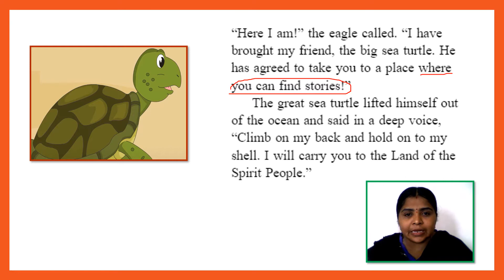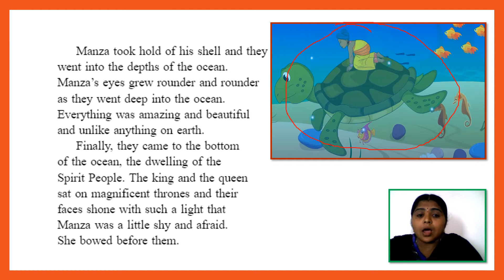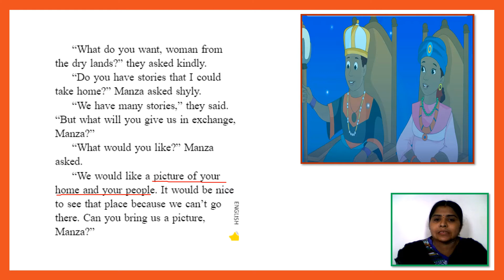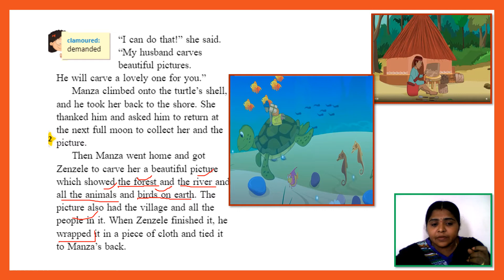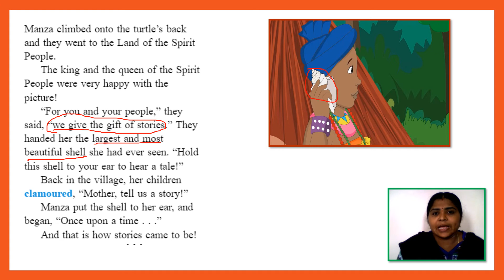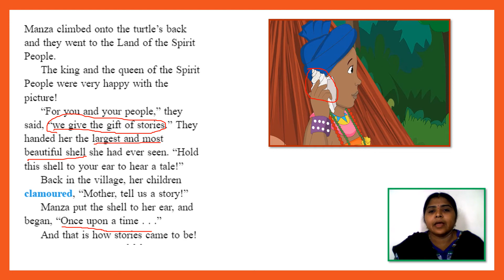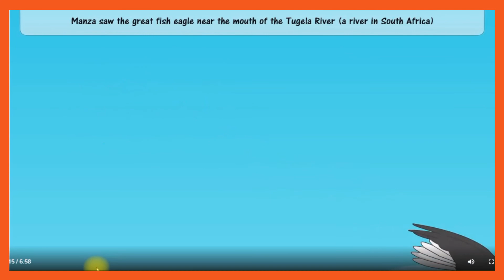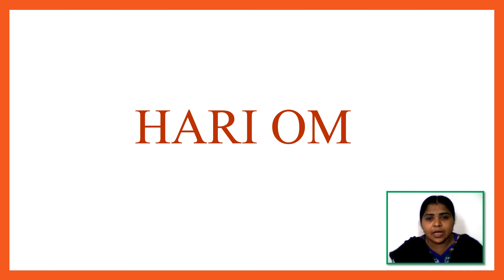GVKCV ONLINE CLASS: MOTHER TELL US A STORY PART II (CLASS 5 ENGLISH)